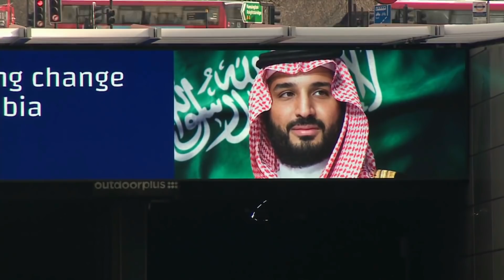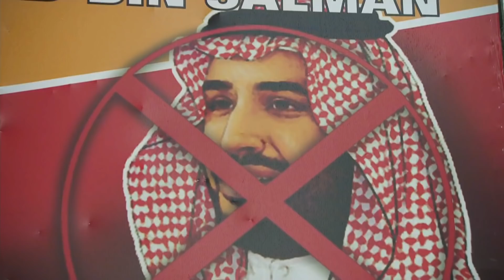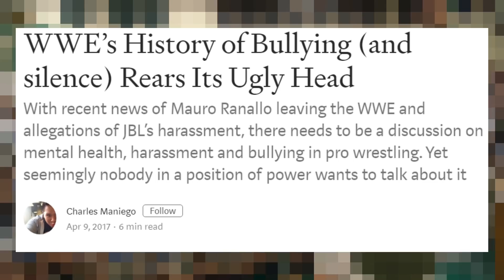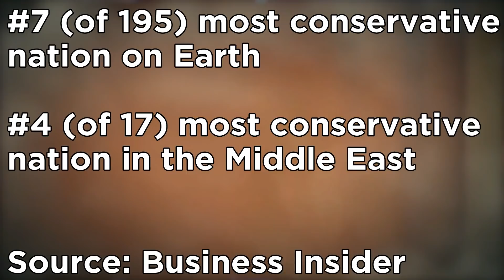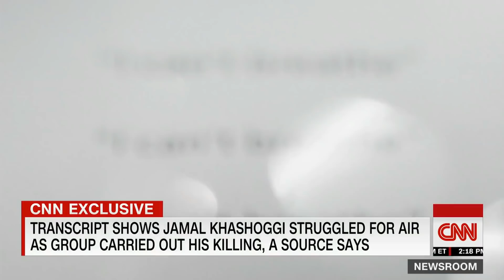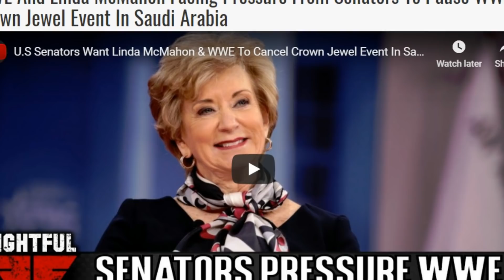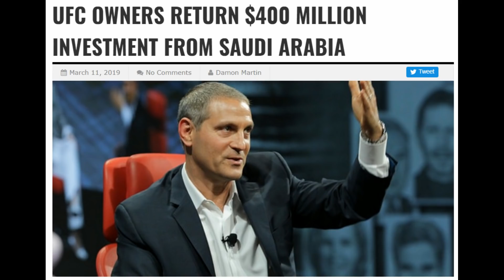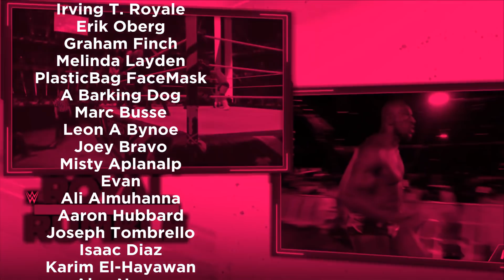WWE and the Saudi Royal Family | Renegade Cut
A snarky explanation of the business (and propaganda) deal between World Wrestling Entertainment and Saudi Arabia.